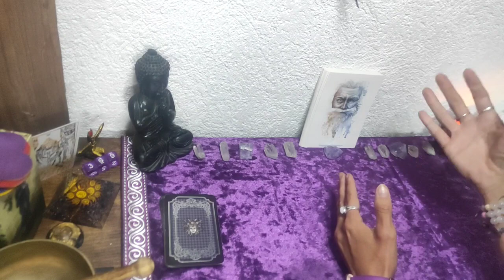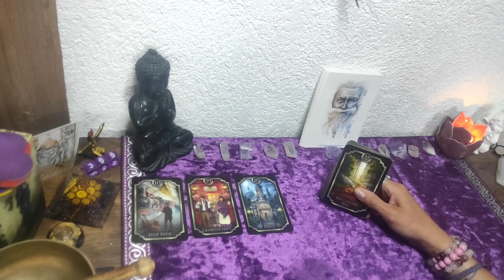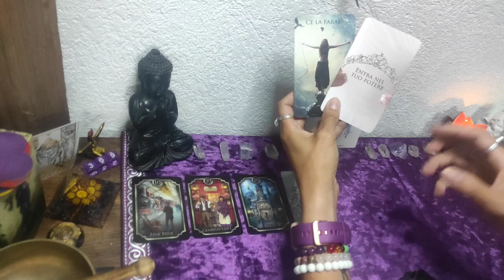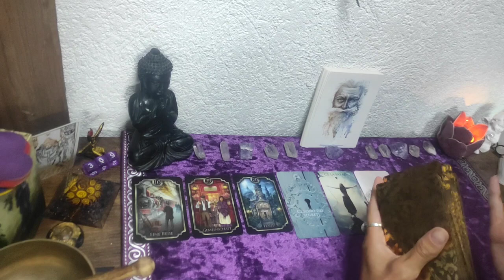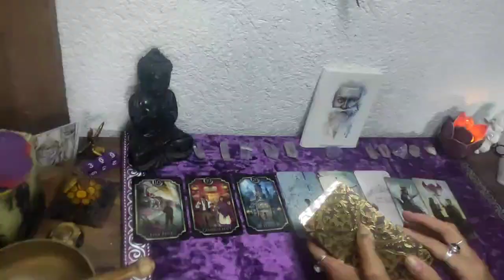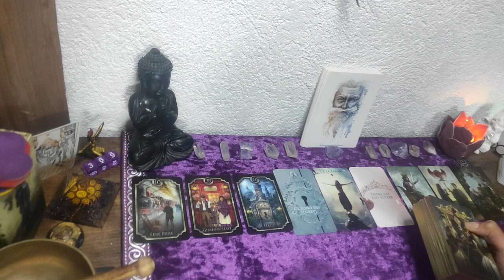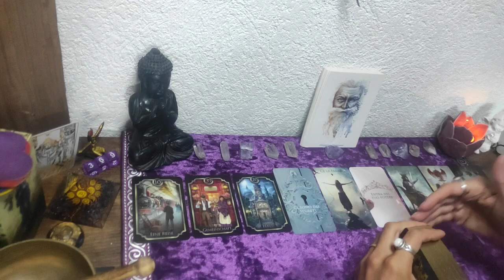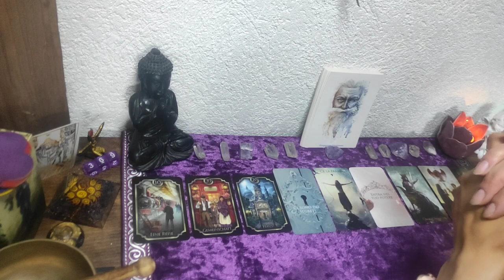🌸Wassermann ☘️Was erwartet dass dich in den nächsten 3 Monaten ❣️tarot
Karten die ich verwendet habe, sind selbst bezahlt und ist keine Werbung.⬇️

Postkarten Sternzeichen /Conradillustation Etsy
Barque Tarot/ La Muci Etsy
Kipper karten/Ciro Marchetti